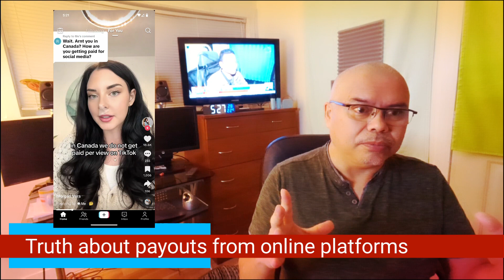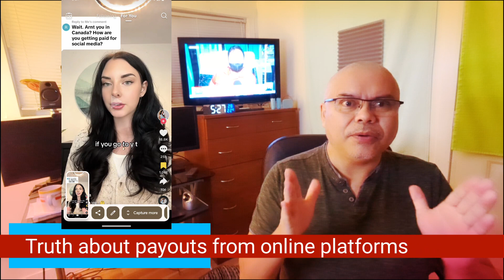Truth about online platforms and money payouts. Jesus Christ is our salvation